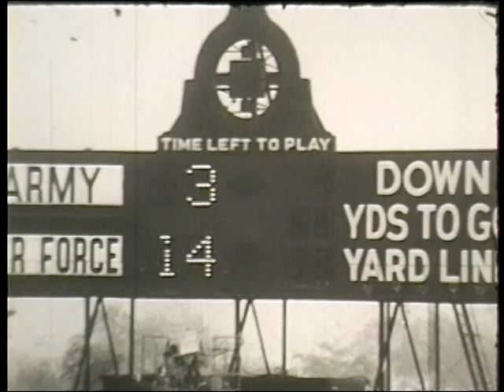Air Force Football - November 6, 1965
Air Force defeats Army 14-3, in Chicago's Soldier Field to record it's first victory over a service academy.